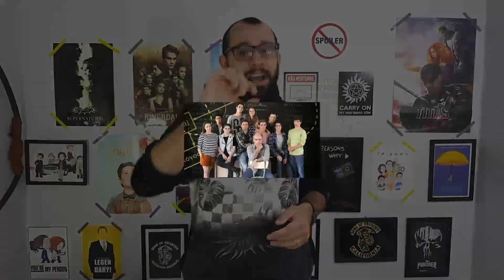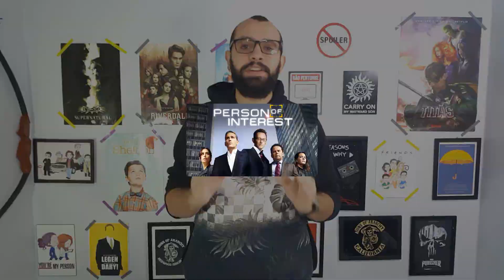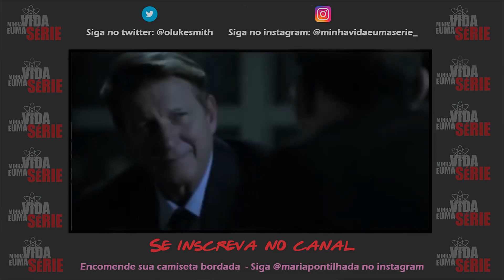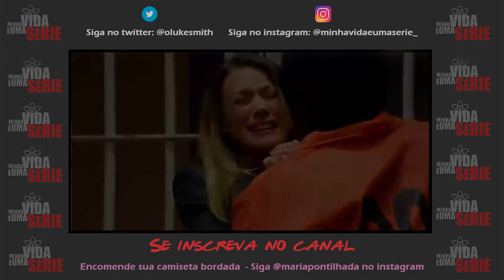Conheça as séries DOCTOR WHO e PERSON OF INTEREST | Indicação de Séries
Quadro novo para quem está a procura de novas séries para incluir na grade. As dicas da vez são Doctor Who e Person of Interest, duas séries bem diferentes.

Vem conhecer elas duas.

Torne-se um apoiador do canal: apoia.se/minhavidaeumaserie

Meu mais profundo agradecimento aos apoiadores que acreditam no canal: Rafael Aquino, Ana Paula Amaral, Janaina Sá, Manoel Neto, Tiago Pontaldi, Alender Gomes e Miqueias Batista de Oliveira.